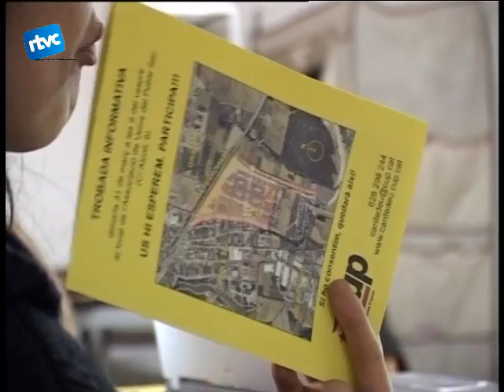01 LA CUP DIU NO A L'ARE DE CARDEDEU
L'Area residencial estratègica és un dels temes de més actualitat al poble. Aquest projecte, que preveu la construcció de més de 900 habitatges al pla de les parets està creant, mica en mica, defensors i detractors. Qui ja ha pres partit totalment en contra del projecte és la Candidatura d'Unitat Popular. Dilluns van anar al local de l'associació de veïns del barri del poble sec per explicar en què consisteix lARE i com afectarà al barri.